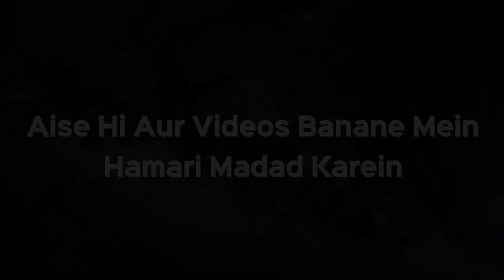Kya Jubba Takhno Se Neeche Pahanna Jayez Hai? | Shaikh Kifayatullah Sanabili | iPlus TV